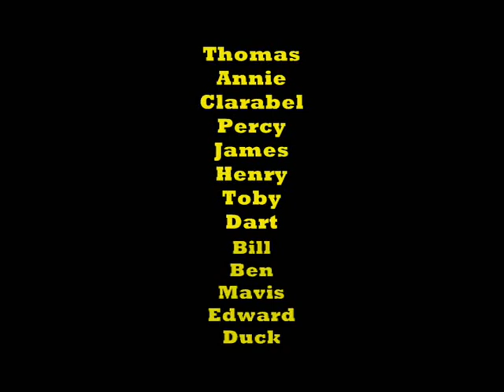I need Voices